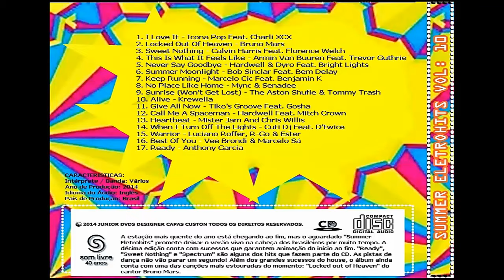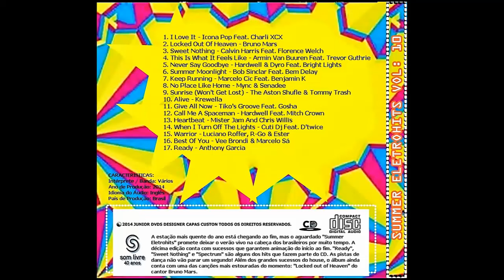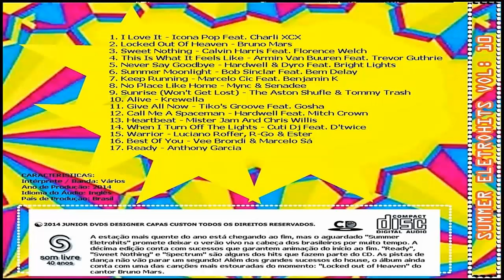Summer Eletrohits 10 (2014) [Som Livre - CD, Compilation] (MAICON NIGHTS DJ)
Various – Summer Eletrohits 10

Label: Som Livre – 3201-2
Série: Summer Eletrohits – 10
Format: CD, Compilation
Pays: Brazil
Sortie: 2014
Genre: Electronic
Style: Euro House

Tracklist durante o vídeo e nos comentários: 06:05